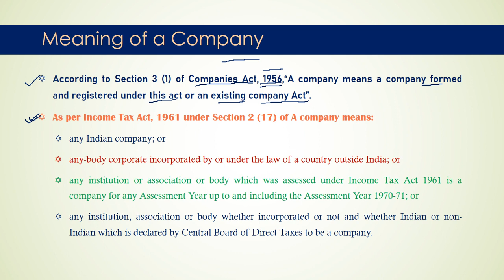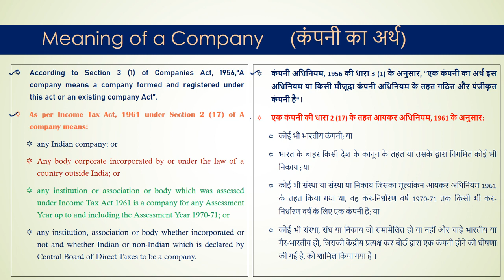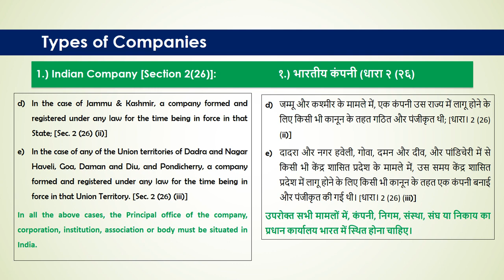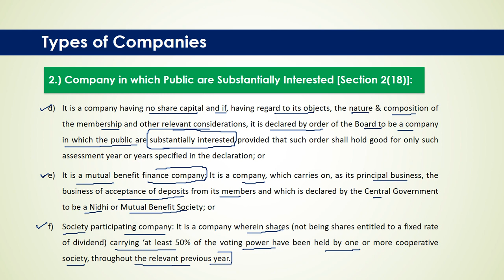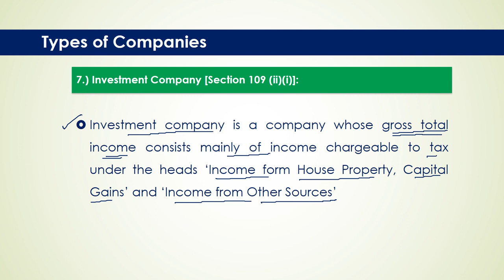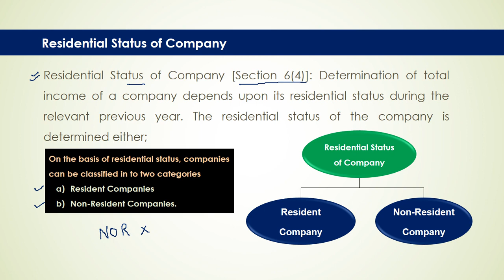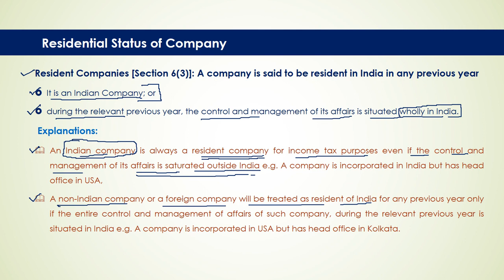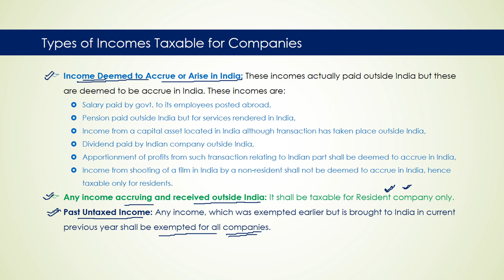Assessment of Companies | Income Tax | कंपनियों का कर निर्धारण | आयकर Part 1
In this video Assessment of Companies is discussed. You will following topics in this video:
* Meaning of Company
* Type of Companies
* Residential Status of Companies
* Types of income taxable for companies